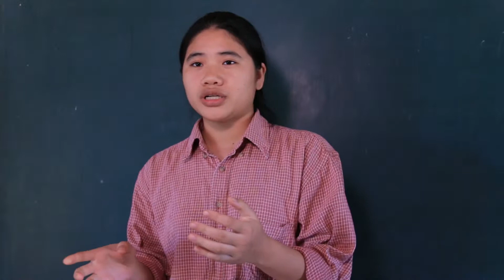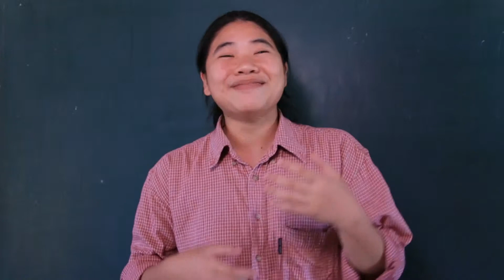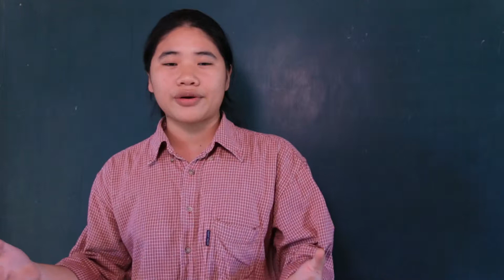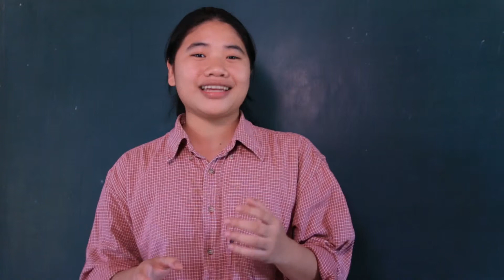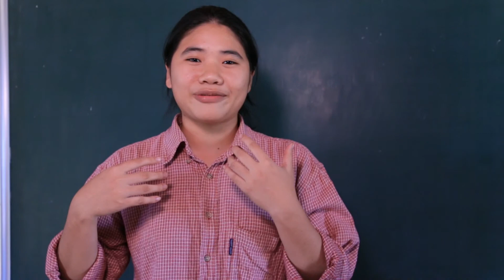Ha Tinh is my HOMELAND